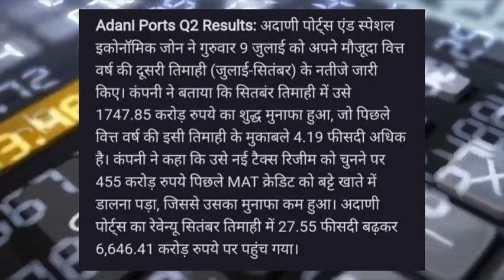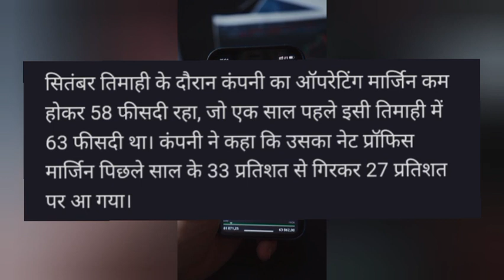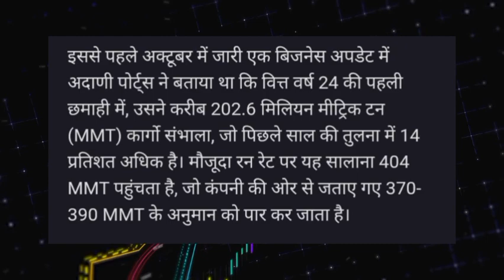Adani ports Share news today! Adani ports Share latest news today! Adani ports Share target